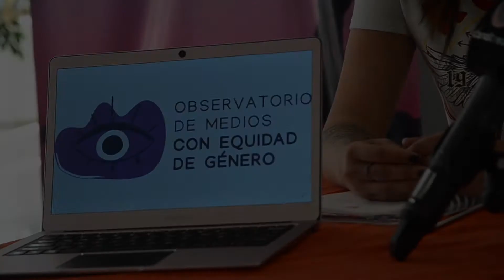Presentaron el Observatorio de Medios con Equidad de Género